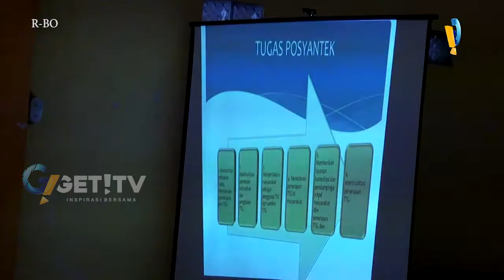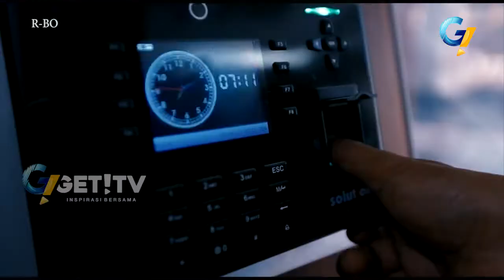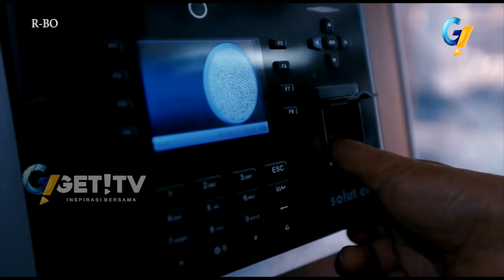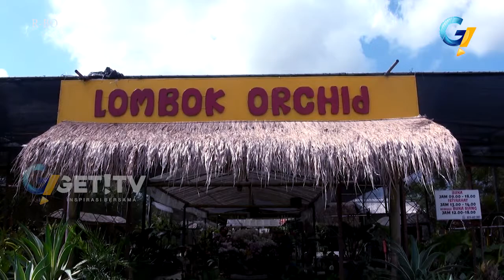GETNEWS 19 OKTOBER 2017